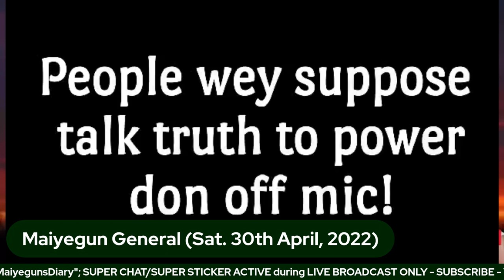WATCH As Maiyegun Explained Step By Step Process To Yoruba Sovereign Nation Actualization - PART 1